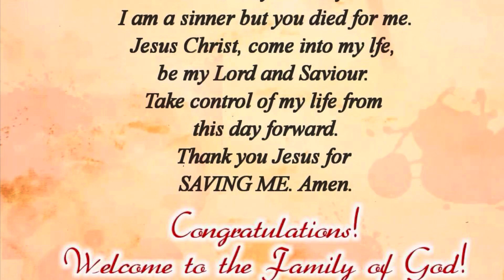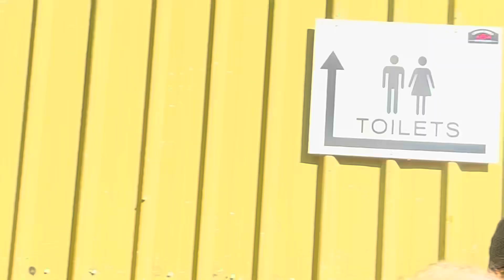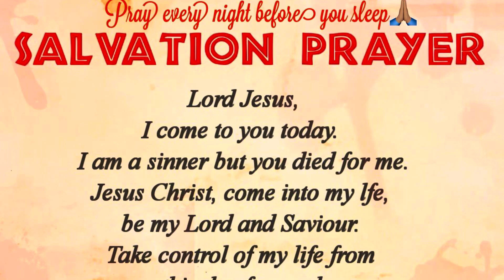PERSIMMON TOUR | SYDNEY AUSTRALIA APRIL 2024